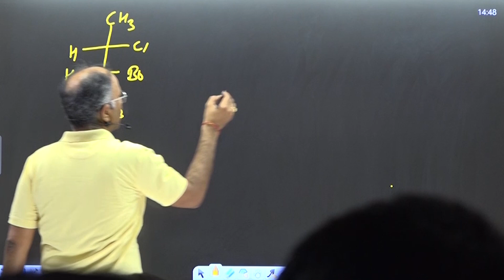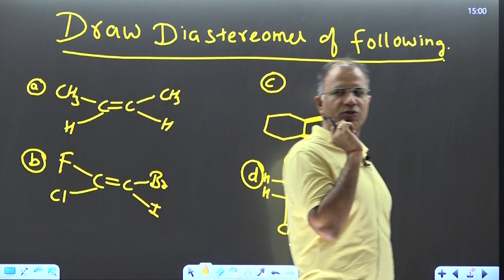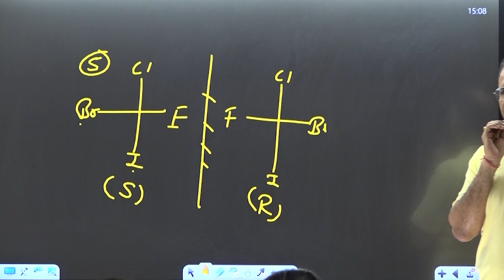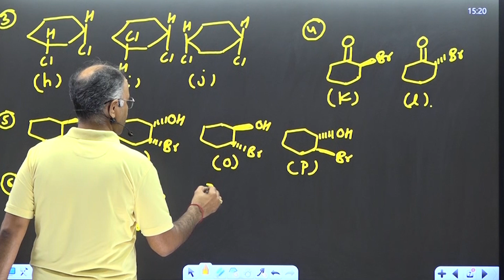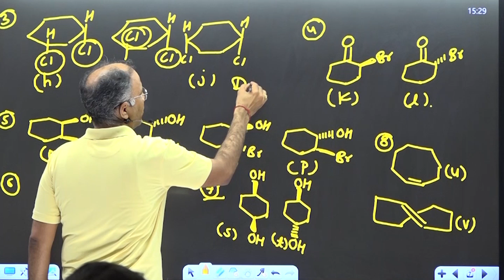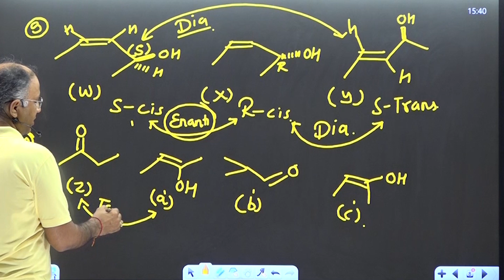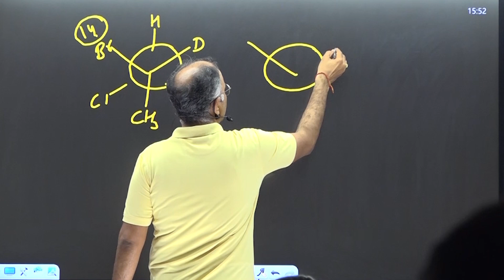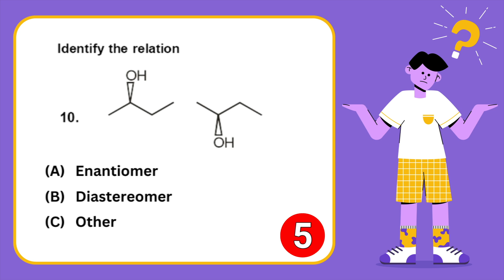Optical Isomerism Lecture -4 | Enantiomers Diastereomers Final | Hindi |IIT JEE ADVANCED | OC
Welcome to our in-depth tutorial on optical isomerism, where we dive into the fascinating world of enantiomers and diastereomers! This video covers everything you need to know about these crucial concepts in stereochemistry.

What you'll learn:

Introduction to optical isomerism
Differences between enantiomers and diastereomers
Chirality and its importance in chemistry
Identifying and distinguishing between enantiomers and diastereomers
Real-world applications and significance in pharmaceuticals and biology
Our step-by-step explanations and practical examples will help you master these concepts, whether you're preparing for exams or simply passionate about chemistry.